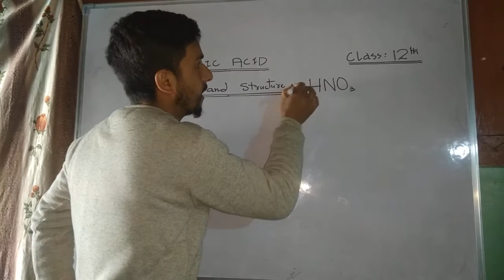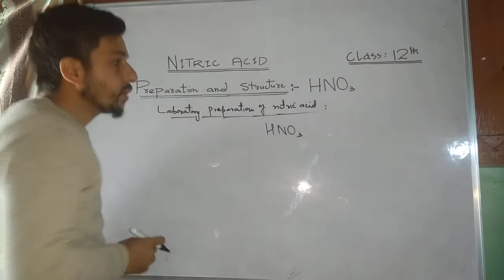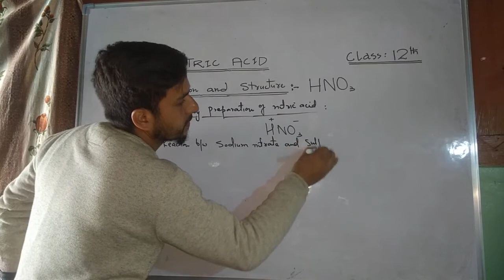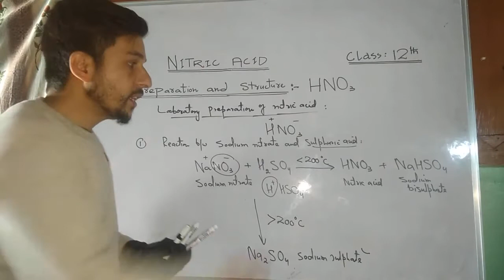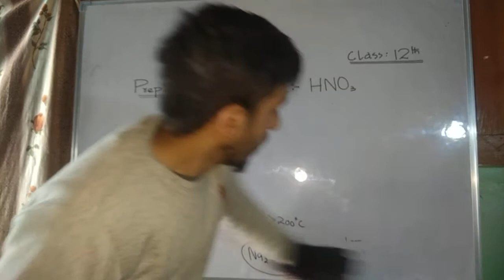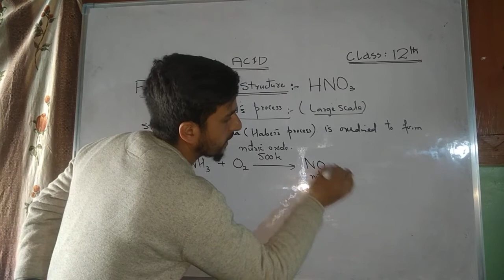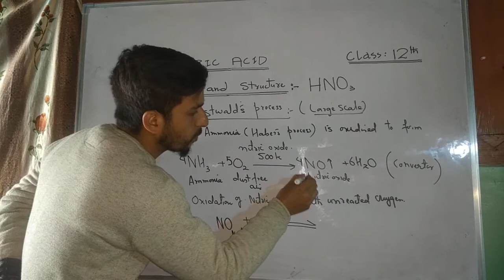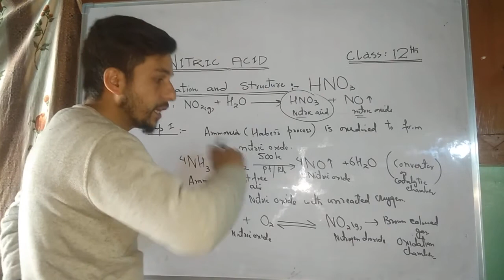NITRIC ACID -- Lec 06;OSTWALD's PROCESS Part--1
Class: 12th